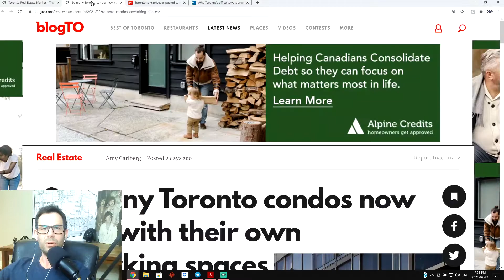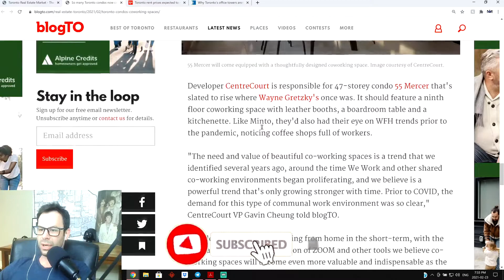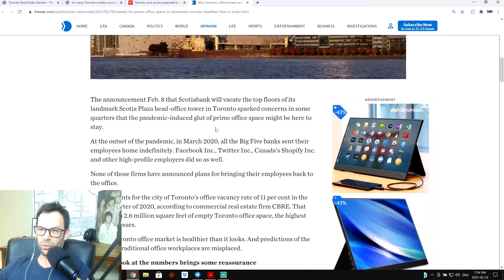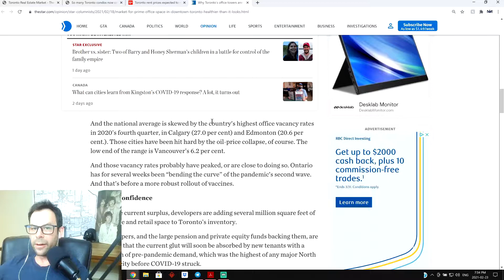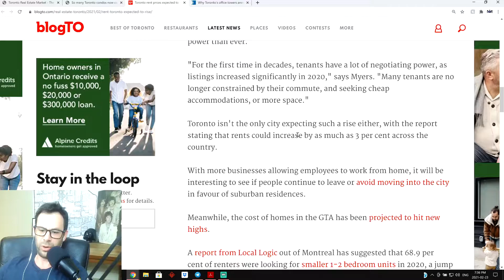Calling a RENTAL BOTTOM --- The Toronto Real Estate Show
The Toronto Real estate Show Solo Darryl Episode

Darryl  discusses the Toronto Real Estate Market in depth from his own unique perspectives.
Please join us on an adventure through this weeks Real Estate news.

Up next

And a bunch of other non-sense!

00:00 Intro
02:00 Please Subscribe
09:00 Almost Done